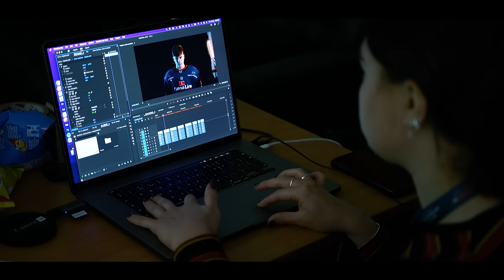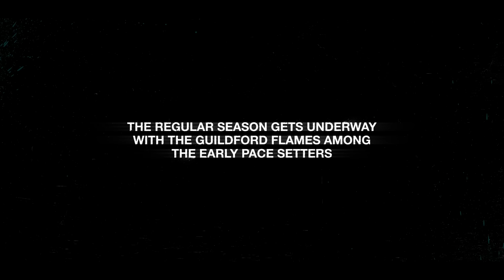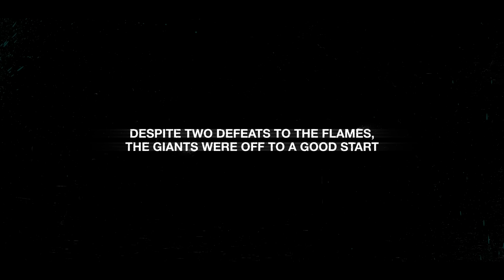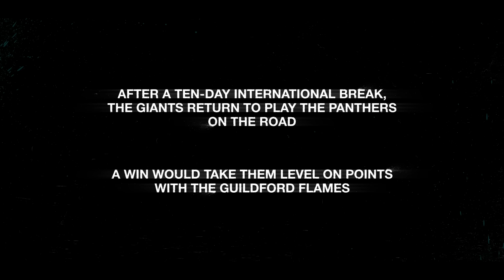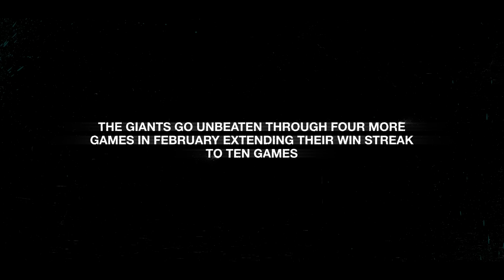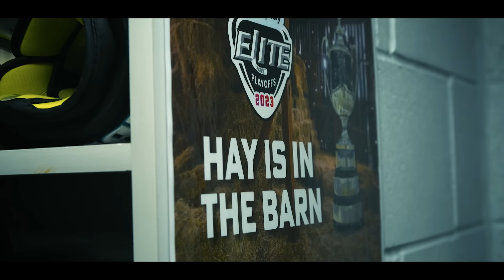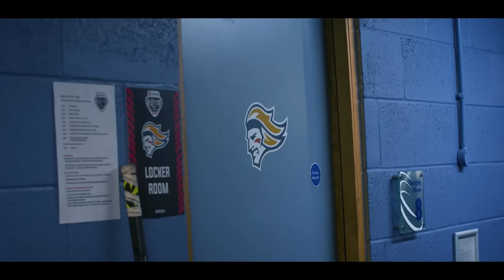GRAND SLAM - The Story of the 2022-2023 Season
Relive the 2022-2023 Grand Slam winning season in our exclusive behind the scenes documentary told by the players themselves.